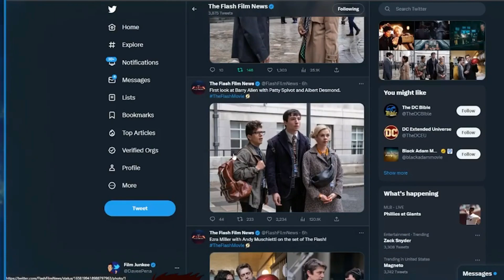Update ON THE FLASH 2023 - NEW IMAGES & Cames Galore - Batman & Superman & More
The Flash promised a lot and apparently WILL DELIVER.